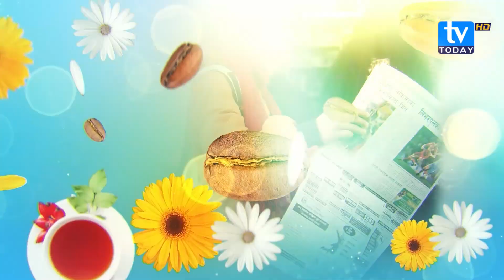श्रीकान्त रानाको ‘केही गर्नु छ देशका लागि’ गित बजारमा || Shreekant Rana Chhetri || Shanti Giri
श्रीकान्त रानाको ‘केही गर्नु छ देशका लागि’ गित बजारमा || Shreekant Rana Chhetri || Shanti Giri || TV Today HD || Goodmorning Today ||